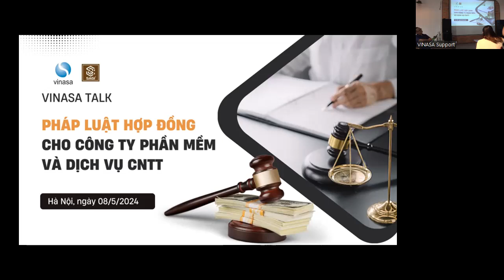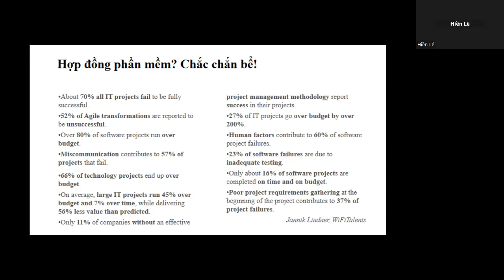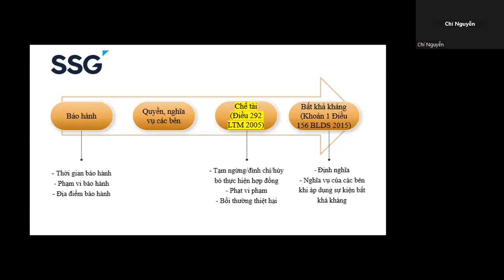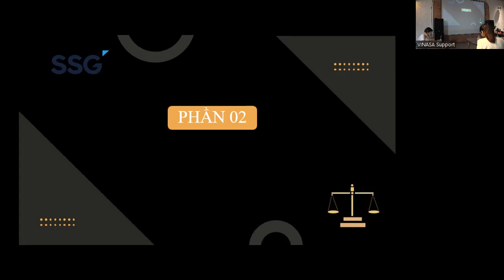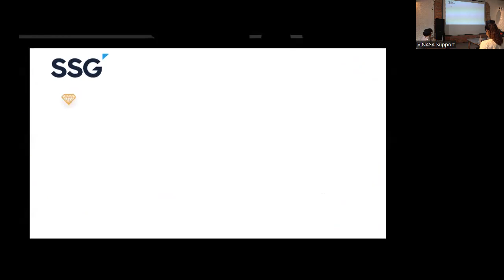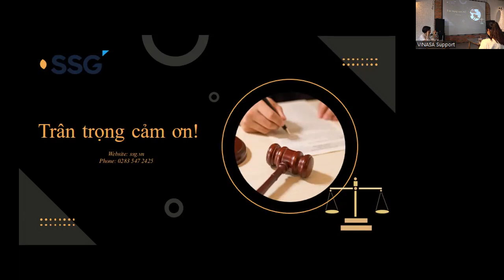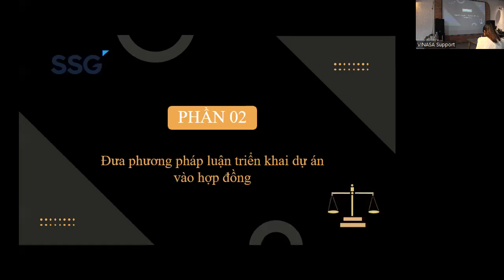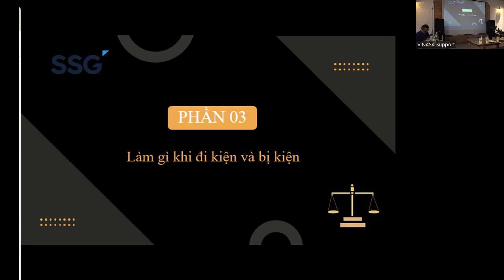Hội thảo: "Pháp luật hợp đồng cho công ty Phần mềm và Dịch vụ CNTT"